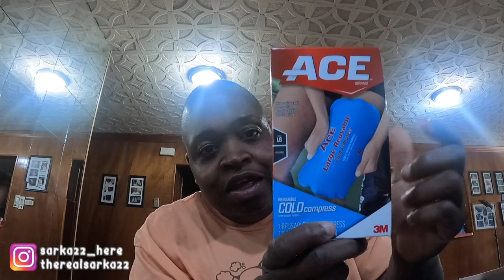MOTHER'S DAY | Byte-Sized Reflections